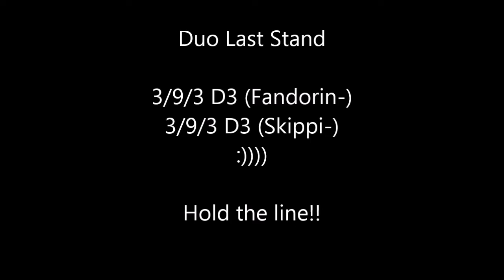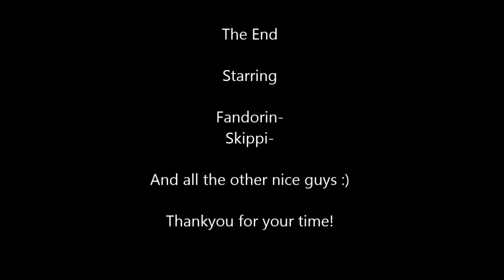--The Division 1.8-- Last Stand--We lost, however it was a damn good fight----